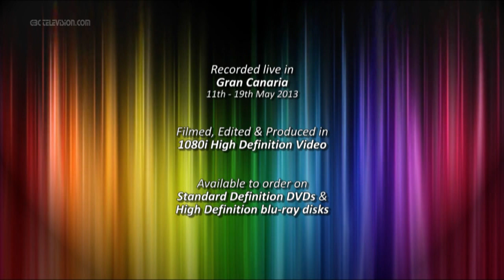A little clip from the Pride March at Maspalomas Pride 2013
A short excerpt from the Official DVDs of Maspalomas Pride 2013 - a snippet of the pride march DVD